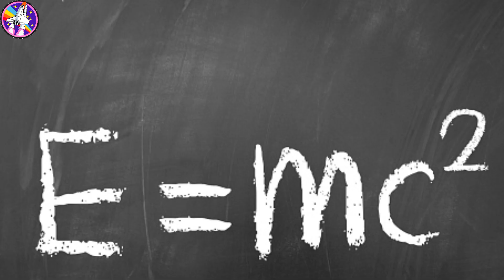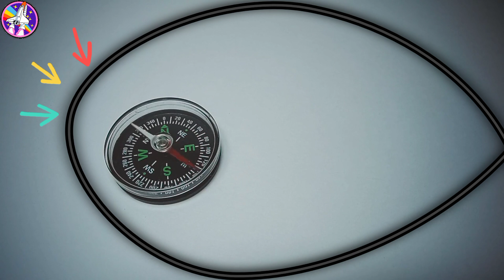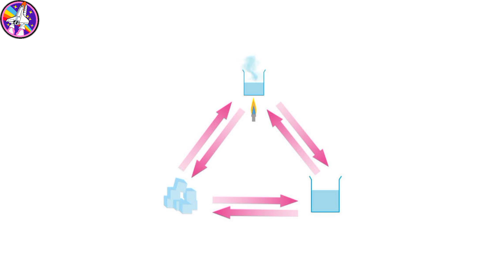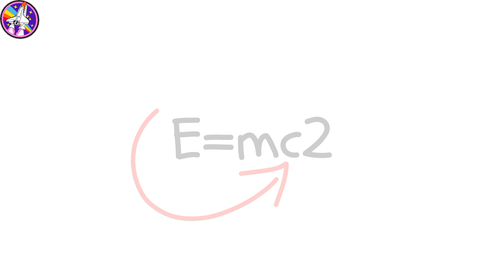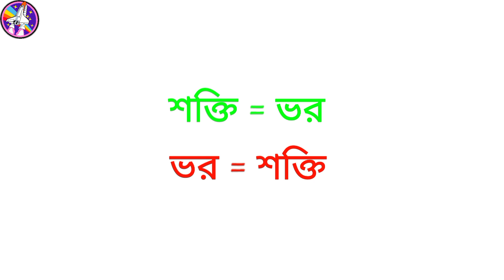𝙀=𝙢𝙘2 𝗦𝗶𝗺𝗽𝗹𝗲𝘀𝘁 𝗘𝘅𝗽𝗹𝗮𝗻𝗮𝘁𝗶𝗼𝗻 𝗜𝗻 𝗕𝗮𝗻𝗴𝗹𝗮 | 𝐇𝐢𝐬𝐭𝐨𝐫𝐲 𝐎𝐟 𝐓𝐡𝐞 𝐄=𝐦𝐜𝟐 𝐄𝐪𝐮𝐚𝐭𝐢𝐨𝐧 | Akshay Karmakar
𝙀=𝙢𝙘2  𝗦𝗶𝗺𝗽𝗹𝗲𝘀𝘁 𝗘𝘅𝗽𝗹𝗮𝗻𝗮𝘁𝗶𝗼𝗻 𝗜𝗻 𝗕𝗮𝗻𝗴𝗹𝗮 || 𝐇𝐢𝐬𝐭𝐨𝐫𝐲 𝐎𝐟 𝐓𝐡𝐞 𝐄=𝐦𝐜𝟐 𝐄𝐪𝐮𝐚𝐭𝐢𝐨𝐧

 E=mc2 Explanation: The equation E = mc2 means "energy equals mass times the speed of light squared." It shows that energy (E) and mass (m) are interchangeable; they are different forms of the same thing. Simply put, the speed of light (c) is the fastest velocity at which an object can travel in a vacuum.

 This Video includes:
1.Story of E=mc2
2.Simplest Explanation of E=mc2
3. History of E=mc2
4. E=mc2 explained in Bengali
5. E=mc2 Equation